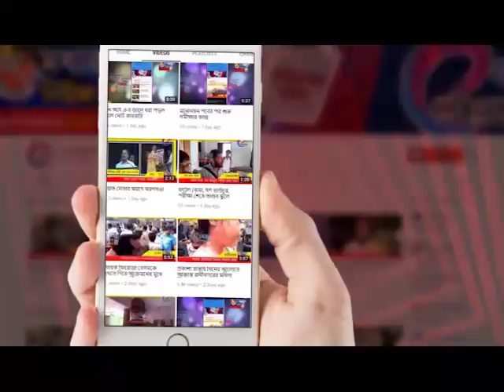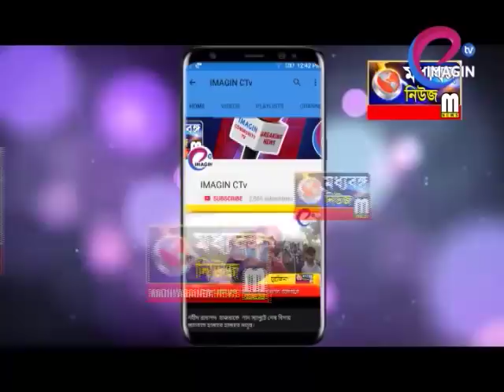বেলডাঙায় সব পঞ্চায়েত গঠন উড়লো সবুজ আবীর।